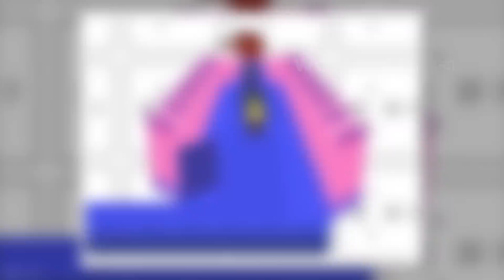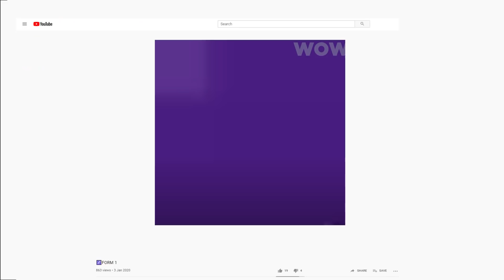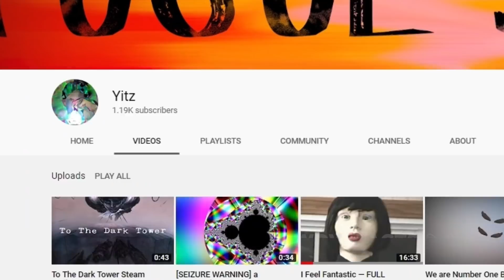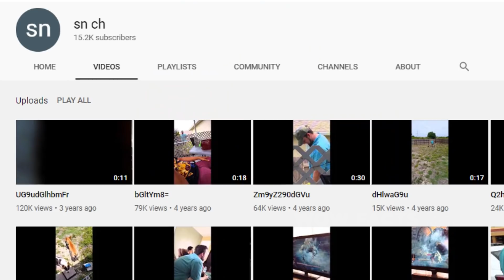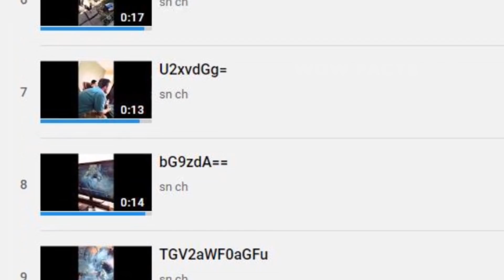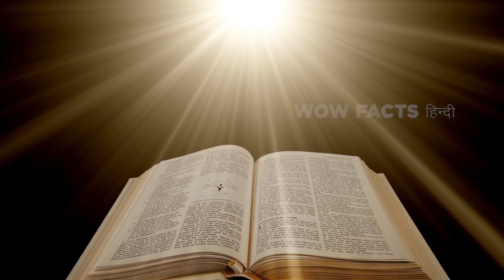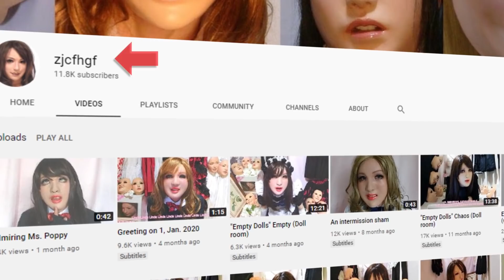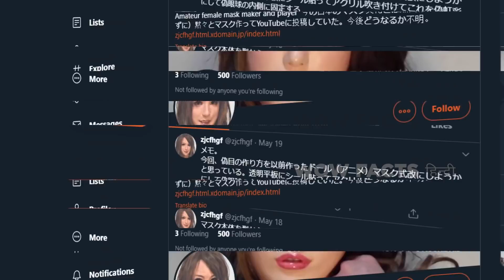इंटरनेट की अजीब वीडियोस | Strange Unexplained Internet Videos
इंटरनेट पर बैठकर वीडियोस देखना तब तक मजेदार है,  जब तक की आपके सामने एक ऐसी अजीब सी वीडियो ना आ जाए जिसको देखकर आपका दिमाग खराब हो जाए और जो आपके दिमाग से फिर निकल ही ना पाए और मैं किसी मजाक या फिर किसी जानवर की क्यूट वीडियोस की बात नहीं कर रहा,  मैं बात कर रहा हूं ऐसी वीडियोस की जो कि इंटरनेट पर पता नहीं क्यों डाली गई है और जिन  के बारे में किसी को नहीं पता कि वह वीडियोस  असल में डाली किसने है|  तो जरा तैयार हो जाइए ऐसी ही अजीब वीडियोस देखने के लिए,  जिनका की कोई सर  पैर ही नहीं है|

Legal Stuff.